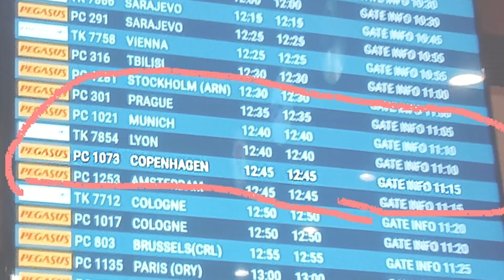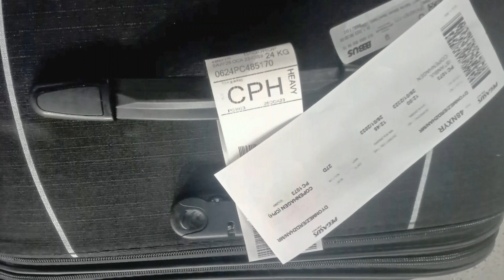GURBET KUŞLARI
Bu videoyu çok sevdiğimiz oğlumuz Ercan Dönmez için hazırladık.İlk defa memleketten uzaklara taa Danimarka'ya çalışmaya gidiyor,hasret ve özlemimiz sonsuz olacak amma kaderde bu da varmış,yavrumuza sağlık huzur,sabır ve bol kazançlar diliyoruz...Elbet bir gün kavuşacağız...